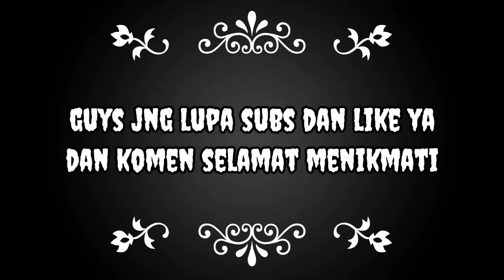chicken gun v 4.0.03 is no real it is a edit hahaha😂😂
game chicken gun
skksjajbajsjsjjsnsjxbdyjfnfhhxbxhbdjdn
gajkakamsmksmsms
jdjdn
sjnsnsnsjdbfgbdjrbfh
jdndjsjnsksksksjsjbsusvhsgsbshe
jejsjsjsnnsnsnsm